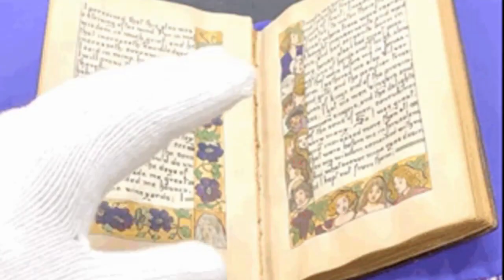Rig Veda is composed at least in 23720 BCE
Rig Veda time line is at least 25920 years old, based on a hymn which explains rainy season in india when sun transits Mrigasira Nakshatra (Canis Major)